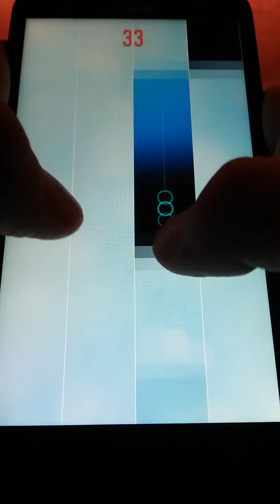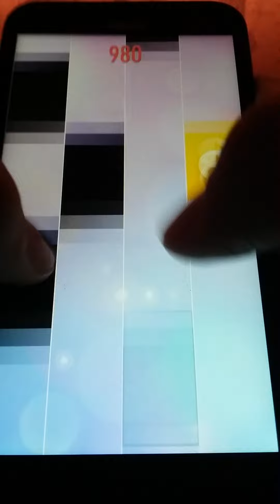Piano Tiles 2 - Katyusha